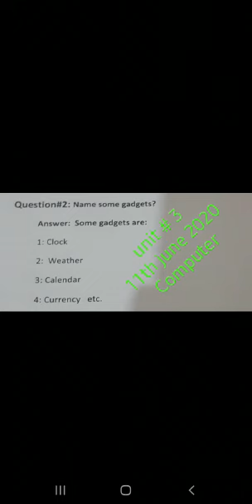Class 3 Computer Lectures